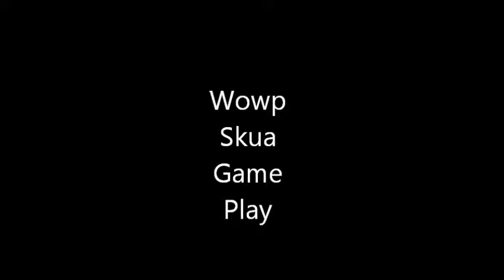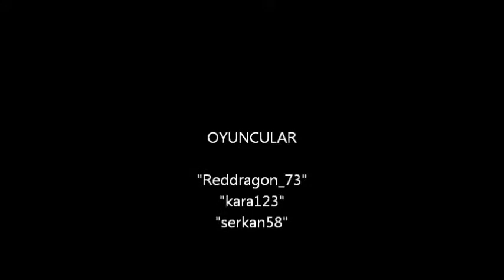World of WarPlanes Skua GamePlay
Tier 3 wowp British Skua Game PLay